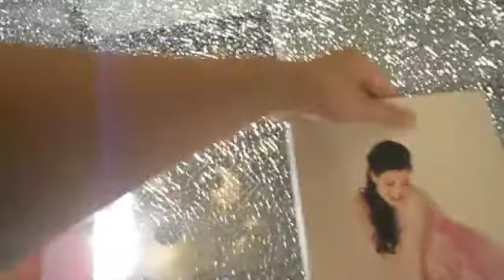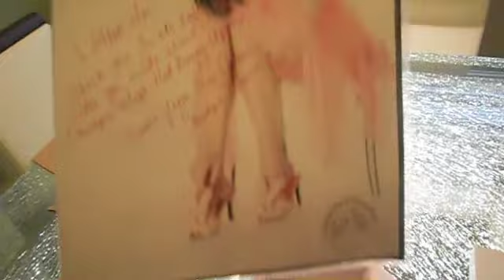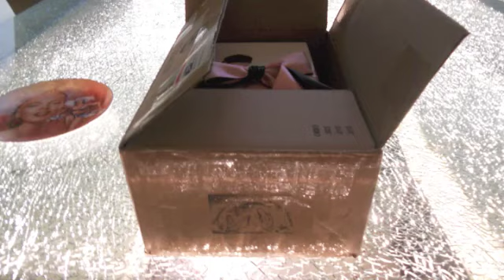Opening my Streetzie High Heel Bunny Slippers in Perfect Pink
These are the Heels that made me fall in love with Streetzie's High Heel Bunny Slippers Because I am a huge Jessica Rabbit fan and these are so her and they remind me of the film, it's great to find shoes like these that are dreamy but at the same time edgy and great quality.

Below is how you can learn more about the slippers and keep up to date with their giveaways: